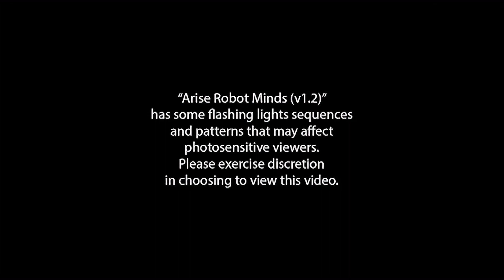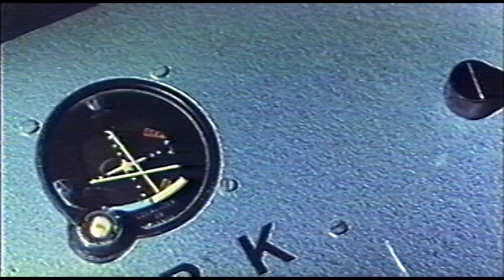Abductions with the Alter Boy: Arise Robot Minds (v1.2)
This music video "Arise Robot Minds (v1.2)" received an honorable mention from BELIFF - Be Epic! London Film Festival 2024 and won Awards of Recognition in the November 29, 2022 Accolade Global Film Competition Music Video and Remixes / Mashups and Concept categories.

Zralglraz Glarz, an extraterrestrial interdimensional cyber-mind character from the "Abductions with the Alter Boy" TV show universe, drones the lyrics of this tune which was inspired by the cyberdelic writings of Buckminster Fuller, Alan Watts, Timothy Leary, John C. Lilly, Robert Anton Wilson, Donna Haraway, Frank J. Tipler. The band Tin Godz recorded the tune for the episode "Robot Taboo Module 2" of the show. Special thanks to NASA and other public domain sources for the robot footage.